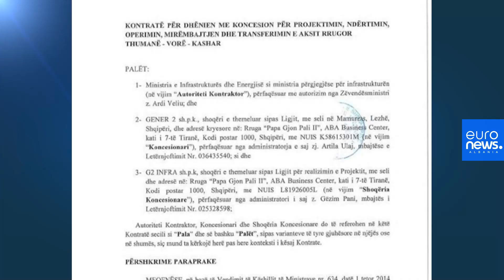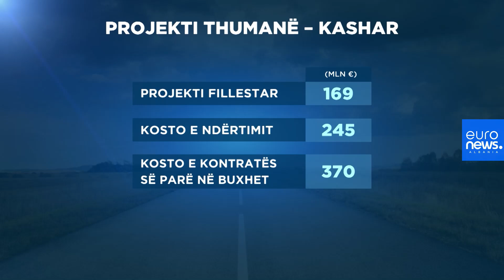1,3 mld € të ardhura për 35 vjet nga tarifa e kalimit në Thumanë-Kashar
Nga ndërtimi i rrugës Thumanë – Kashar koncesionari projekton të marrë 1.3 miliard euro të ardhura, ndërsa kosto e ndërtimit të segmentit me fondet e tij do të kushtojë 245 milion euro.